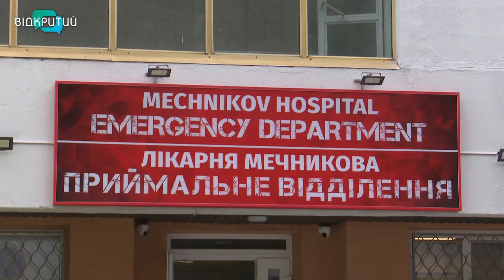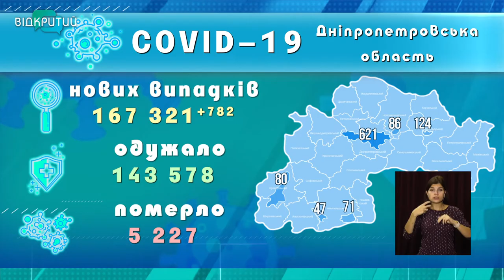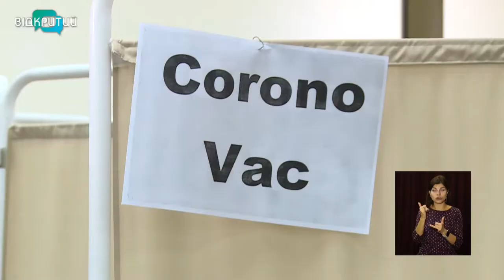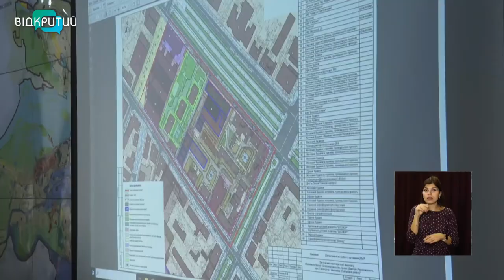Новини OPEN NEWS від 19 жовтня 2021 року 13:15